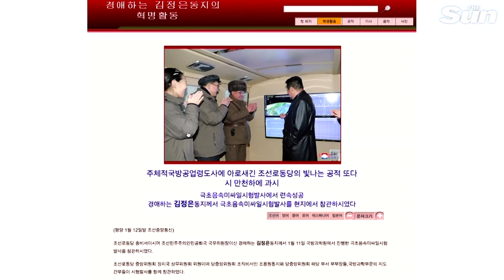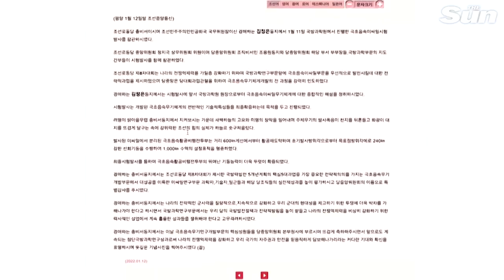Kim Jong-un cheers at launch of THIRD hypersonic missile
KIM Jong-un has cheered on North Korea’s third hypersonic missile test as his all-powerful sister watched in the background.

Pictures released to state media showed the despot standing beside a screen while his sister Kim Yo-jong and officials applauded.

The nuclear armed country’s state media said the missile flew 435 miles at an altitude of about 37 miles and reached a speed of at Mach 10 - or 7672mph.

Official news agency KCNA said the test demonstrated "the superior manoeuverability of the hypersonic glide vehicle" and claimed it hit a target some 620 miles away.

The presence of the 34-year-old Yo-jong is seen as significant and a sign of her growing influence, NK News reports.

She has begun to make public pronouncements of her own, including threatening the United States for holding military drills with South Korea.

The latest test comes after a previous one carried out by North Korea earlier this week that grounded aircraft in Southern California.

“Everything about this test is a reminder that North Korea is all-in on a new military modernization campaign,” said Ankit Panda of the Carnegie Endowment for International Peace.

Continue reading
Jubilant Kim Jong-un cheers at launch of THIRD hypersonic missile as his all-powerful sister is pictured watching test